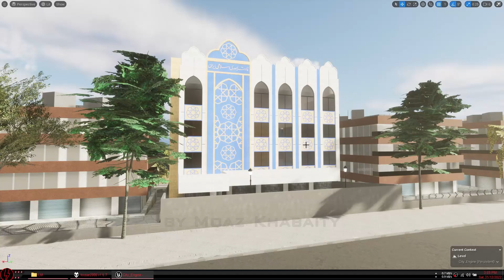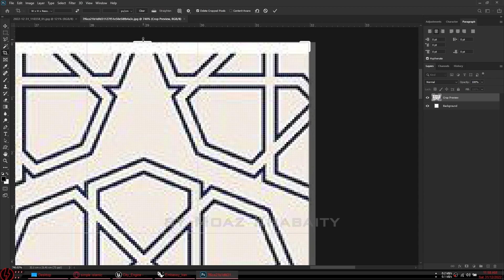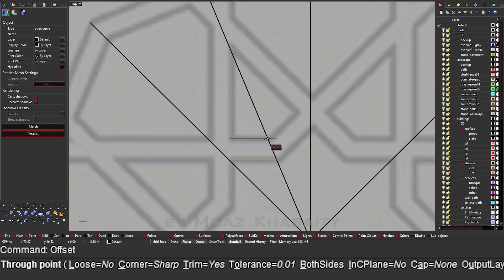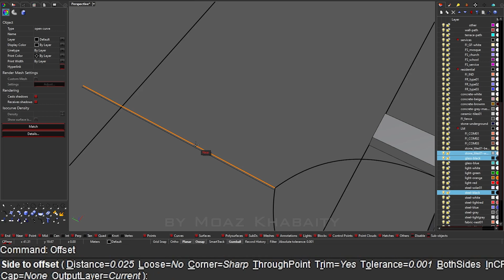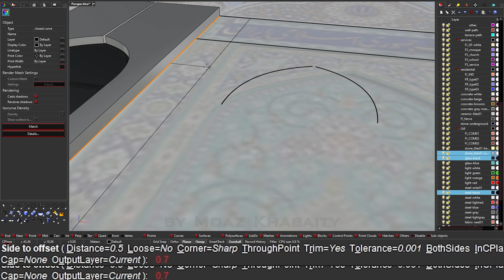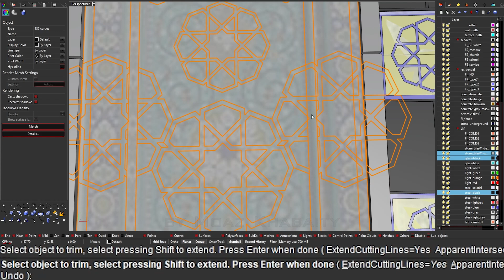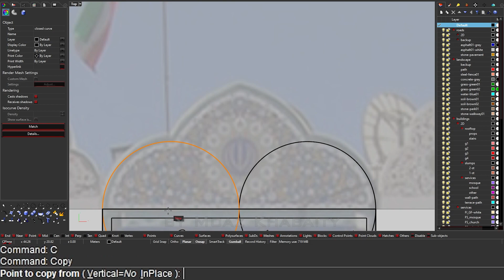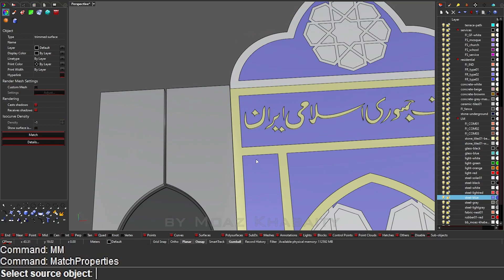مراحل بناء السفارة الإيرانية - توأم دمشق الرقمي